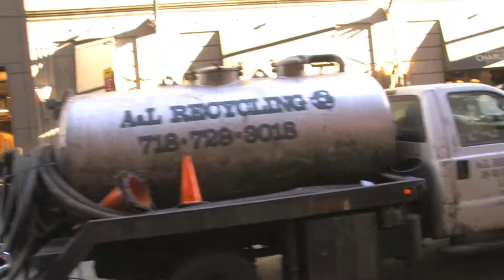Dana Delany Leaves ABC Studios In NYC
Dana Delany Leaves ABC Studios In NYC EXC 021813